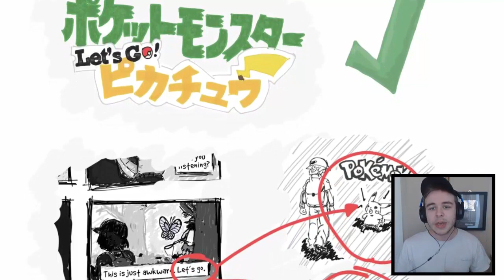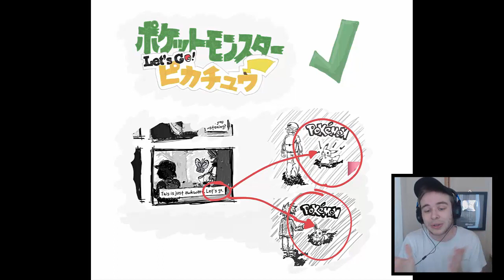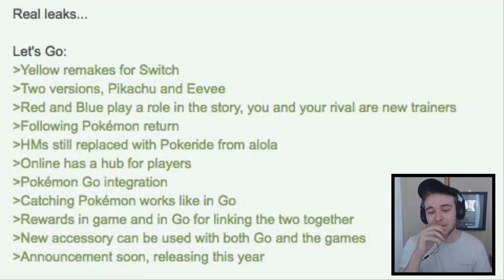Pokemon Switch FINALLY Revealed?! Pokémon Let's Go Pikachu & Let's Go Eevee!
Pokemon Switch has had quite a few rumours recently, and they don't usually look that real. However, today a bunch of brand new hints and even a tweet from Junichi Masuda himself have pointed us in the direction that the brand new Pokemon switch games will be known as Pokémon Let's Go Pikachu & Let's Go Eevee!

-Chance horan
-Winson Tjahjono
-DaHubbz
-Chris Maher
-Mark Wood
-Dave Smith
-Tom Borky
-Jonas Strand
-Mathias Poulsen
-Alex Renteria
-Geomium